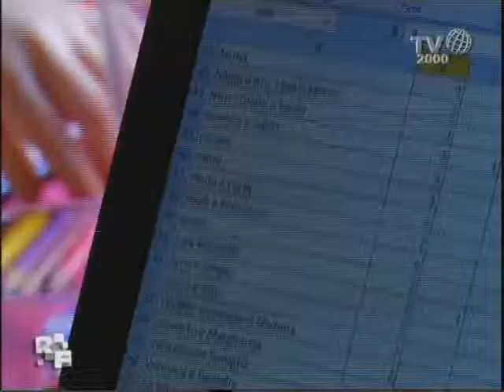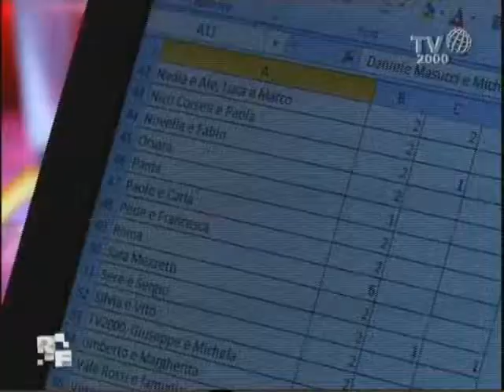Romanzo Familiare - Famiglia Di Foggia - BATTESIMO DI LEO. PREPARATIVI